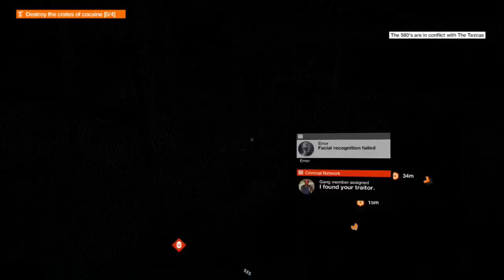Gotta Destroy Their Supplies - Watch_Dogs 2 Gameplay #52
They have some illegal shipments going somewhere. I'm trying to destroy it to give them a message not to mess with us. But, I wanna have a little fun. I want to get the police involved in trying to take down the Tezcas. If they get into a fight. that'll be even sweeter.

If you know someone who would like to see this, please share it.
These let me know to upload more videos for you guys.

My name is William, and I'm your WILL2fight. Keep fighting! :)